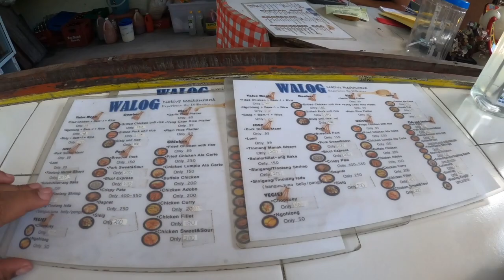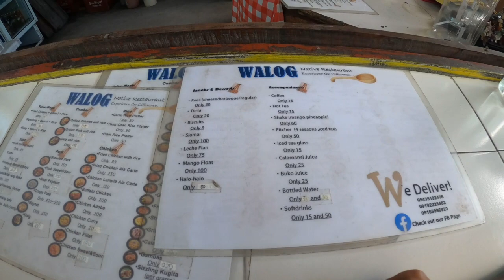Where To Go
finally I had  my bike camera holder so in this video you can see how I drive on the way to oslob mall and on the way back we stop to look a apartment and stop in our favorite  wallow native restaurant.hope you enjoy my video guys thank you very much for your big support I really really appreciate it.:-)